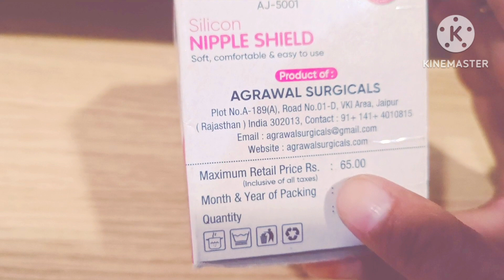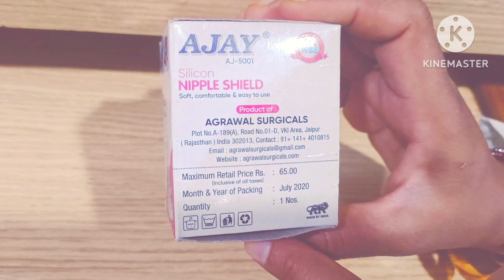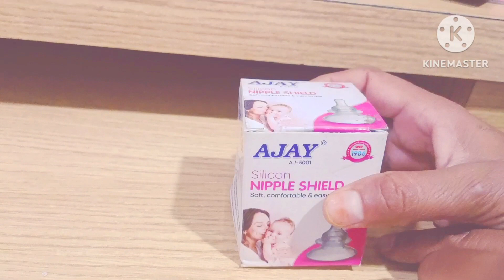Latching : Correcting A Pain Ful Latch /DIY Breastfeeding